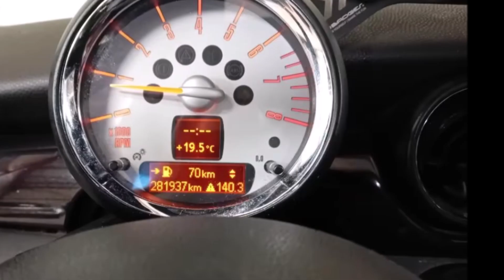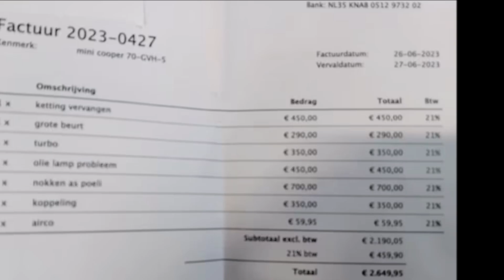Vree Car Trading | Mini Clubman 1.6 Cooper S 128KW BJ2008 LEER PANORAMADAK | SOLD |©Henny Wissink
Mini Clubman | 1.6 Cooper S 128KW | BJ2008 | LEER | PANORAMADAK | NAP | SOLD / VERKOCHT! | Music: Enigma

Spoorstraat 86
7261 AG Ruurlo